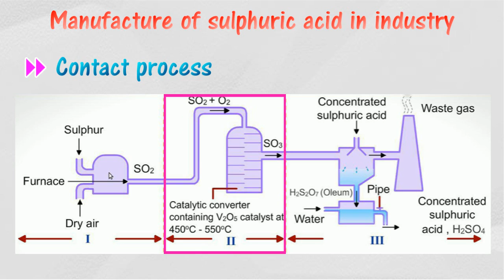Manufacture of sulphuric acid in industry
SPM - Chemistry - Form 4
Chapter 9 : Manufactured Substances in Industry
9.1 Manufacture of sulphuric acid